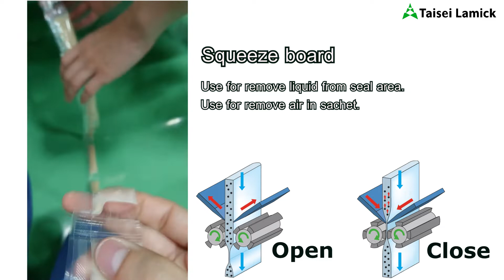Squeeze board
เครื่องบรรุจของเหลวอันโนมัติความเร็วสูง
This option is available only G2 model

เป็นออฟชั่นเสริมอีกชิ้น ที่ทำให้ไม่มีชิ้นเนื้อหรือชิ้นพริกติดอยู่ที่ลอยซีลของผลิตภัณฑ์

สำหรับผู้ที่สนใจซื้อ-ขายเครื่องบรรจุทุกชนิด มา join กรุ๊ปนี้กันได้เลย👇